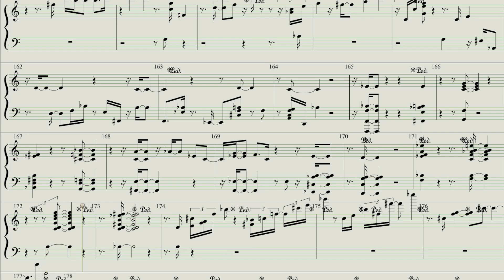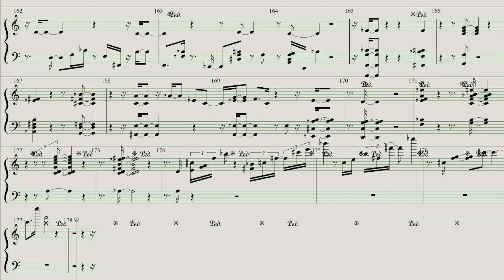Magic Clock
This song is basically ascending/descending harmonies that I really enjoy doing and a leit motiv with a stubborn character.